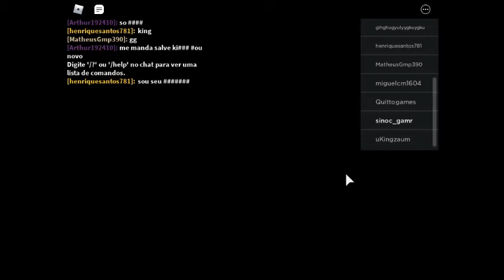apareci bem no final da live do UKINGZAUM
apareciiiiii